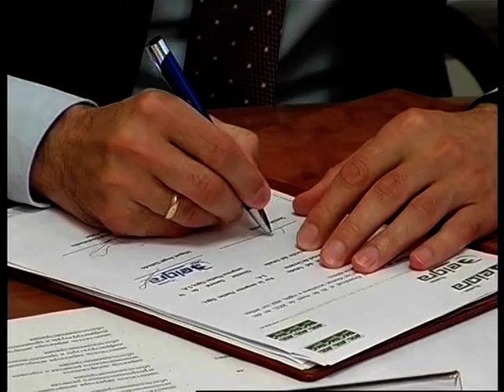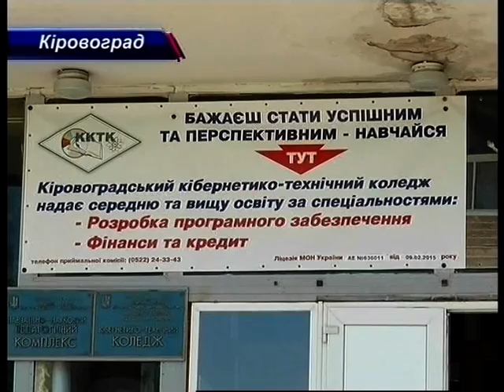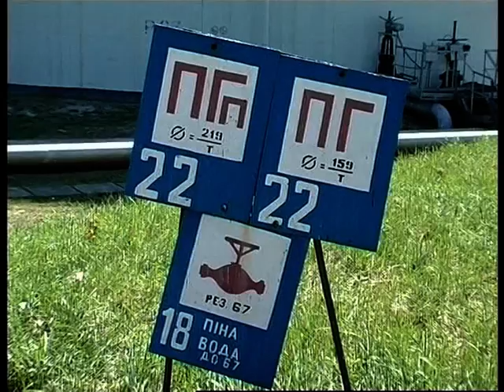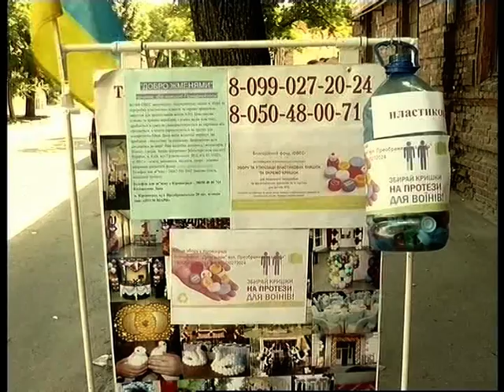День за днем 24.07.2015